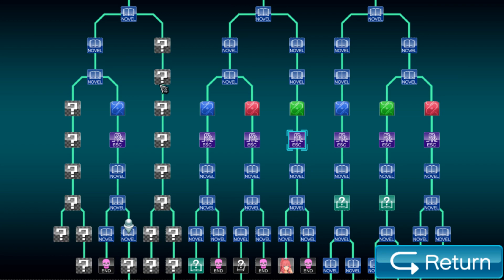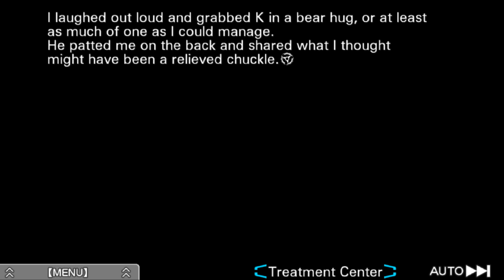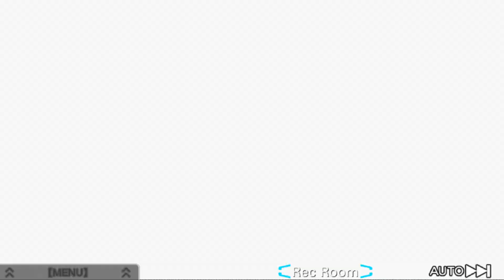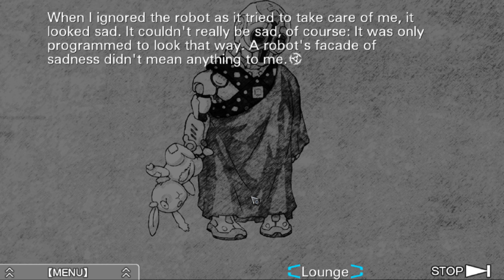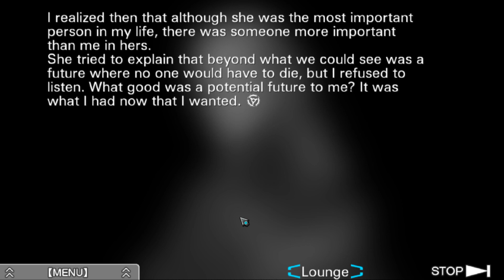A Killer and A Flashback | Zero Escape: Virtue's Last Reward (#26)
we're almost at K's ending! (I think)
Game: Nonary Games Collection

Game IP: none

People In The Video:

Me